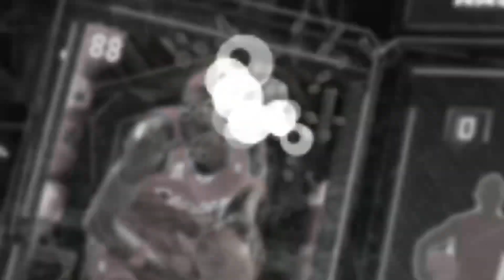NBA Top Dunks